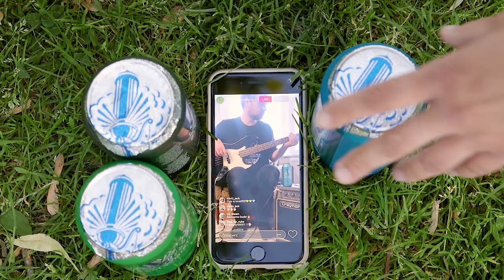Steam Whistle - Canada's Premium Beer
We're still six feet apart but that doesn't mean we can't be together. Steam Whistle started with Canada's Premium Pilsner, we've now added a Session Lager to our family that's light on calories, but not on taste!